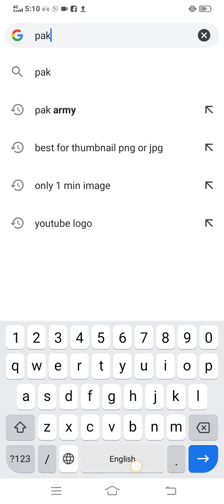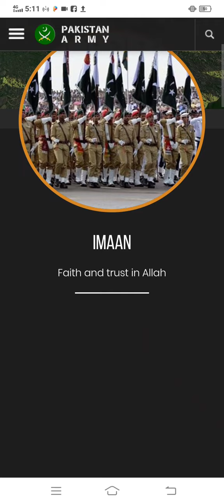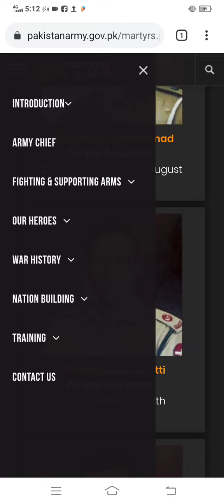Pak Army Waiting List | Pak Army Waiting List Latest Updates